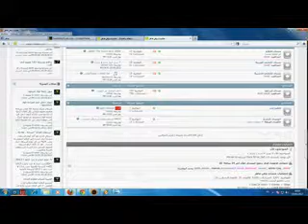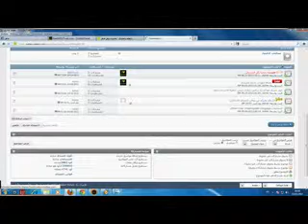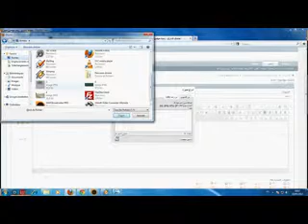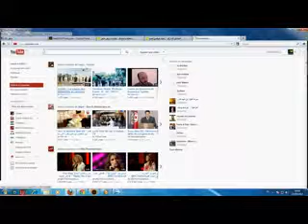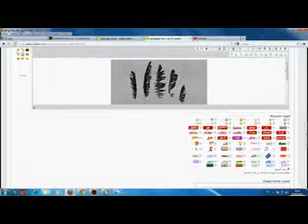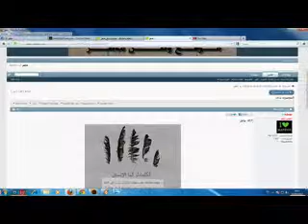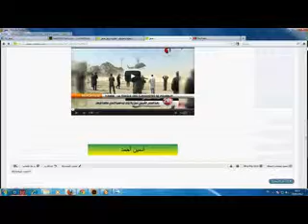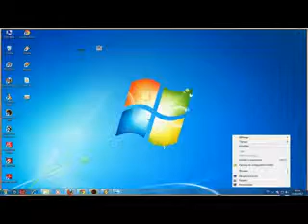درس منتديات وطن ماطر